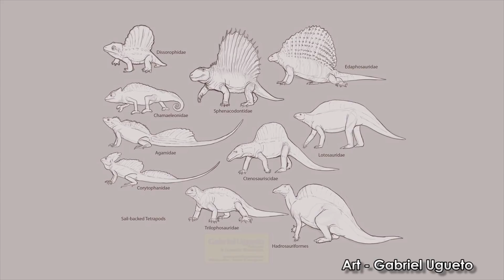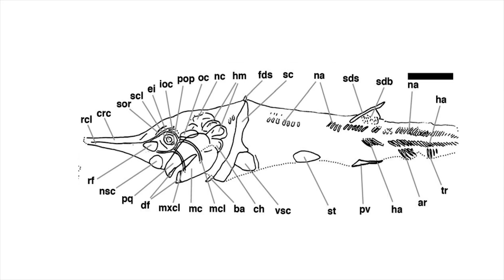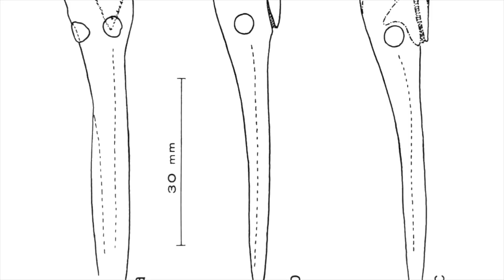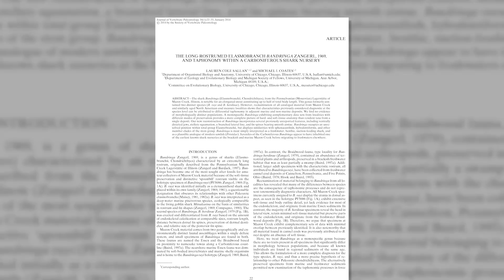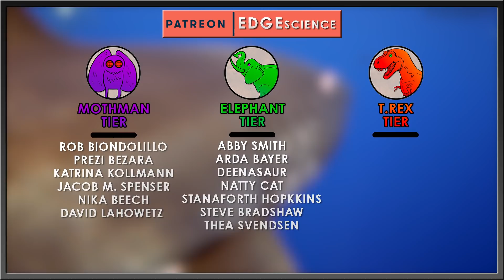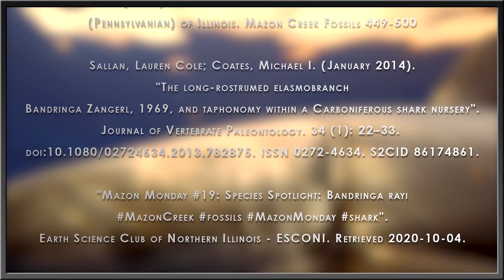Ultra-Ancient Spoonbill Shark & Oldest Shark Nursery on Record | Bandringa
Convergent evolution is a helluva drug. It morphs and changes, forces stretches and squashes organisms to fit a specific kind of niche. It bridges the gaps of time and genetics to mold critters into similar shapes providing a near perfect example of eternal recurrence. I’ll leave the explanations of most of these to their own video or series BUT one particular little shark got a jump on the whole sword-faced schtick well before our modern saw sharks and sawfishes. Meet the eternally boopable Bandringa!